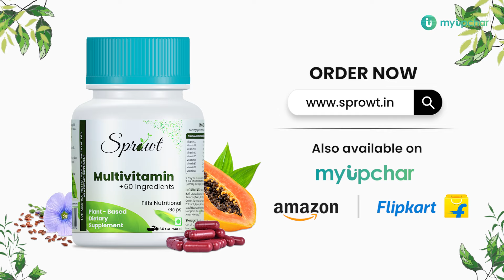बुढ़ापे तक स्वस्थ रहने के उपाय | How To Stay Fit & Active? | Diet & Nutrition Tips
How To Stay Fit & Active? | Diet & Nutrition Tips - क्या आपको भी लगता है की आपको पूरा न्यूट्रिशन नहीं मिल पता है? खाना खाते हैं फिर भी थका-थका रहते हैं, शरीर नहीं बनता, शरीर में ताकत नहीं लगी तो ये वीडियो आपके लिए है इस वीडियो में जानें ऐसा क्या खाएं कि बुढ़ापे तक स्वस्थ रहें

डॉक्टर से सीधे फोन पर बात करने के लिए myUpchar app डाउनलोड करें

आप myUpchar पर लॉग इन करके अपना कोई भी सवाल पूछ सकते हैं

मेडिकल अस्वीकरण : इस चैनल के वीडियोस में दी गयी जानकारी कुछ खास स्वास्थ्य स्थितियों और उनके संभावित उपचार के संबंध में केवल शैक्षणिक उद्देश्यों के लिए है। यह किसी योग्य और लाइसेंस प्राप्त चिकित्सक द्वारा दी जाने वाली स्वास्थ्य सेवा, जांच और इलाज का विकल्प नहीं है। इस जानकारी का उपयोग किसी विशेषज्ञ की सलाह के बिना ना करें। आप स्वीकार करते हैं और सहमत हैं कि हमारा यूट्यूब चैनल किसी भी नुकसान या क्षति के लिए उत्तरदायी नहीं है जो आपको यहां प्रदान की गई जानकारी परिणामस्वरूप या आपके द्वारा इस जानकारी की पूर्णता या सटीकता पर निर्भर करने के परिणामस्वरूप हो सकता है।)